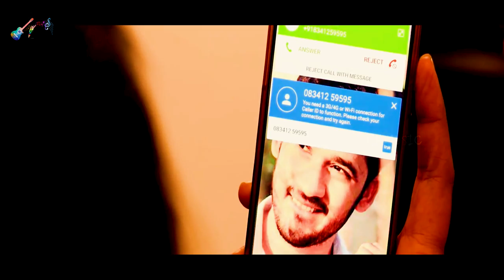3 days of love Shortfilm | Latest Telugu Short Film 2018 | PJ Music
3days love is the romantic short film in telugu.and also best short film in telugu.